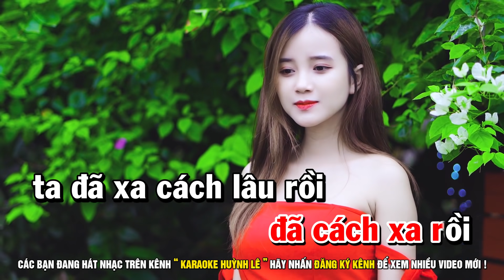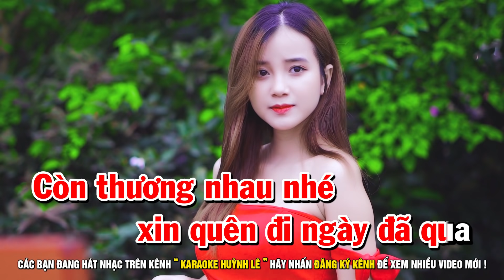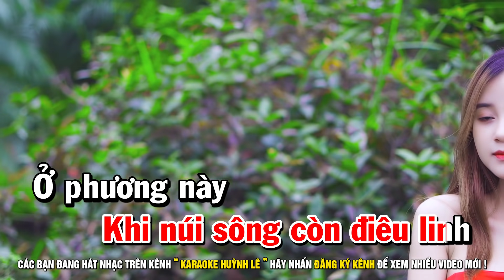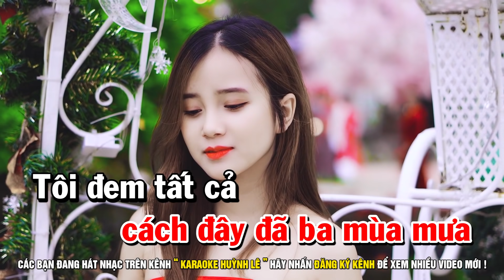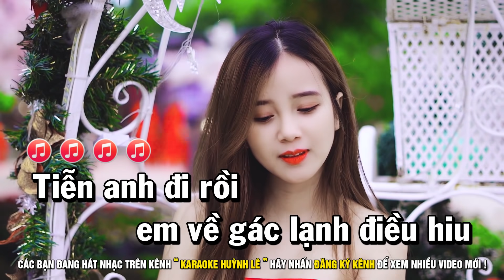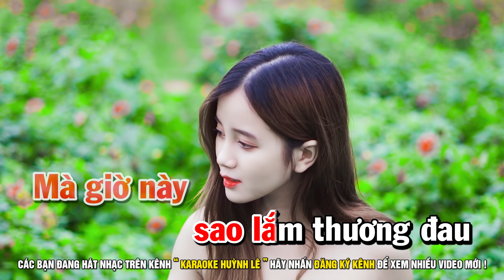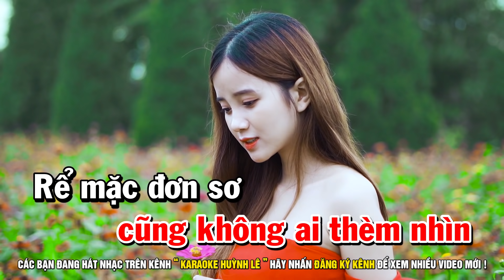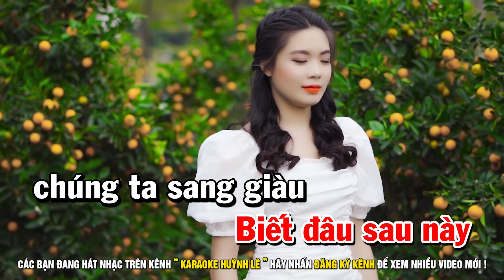Karaoke Liên Khúc Nhạc Sống Trữ Tình Tone Nữ Dễ Hát